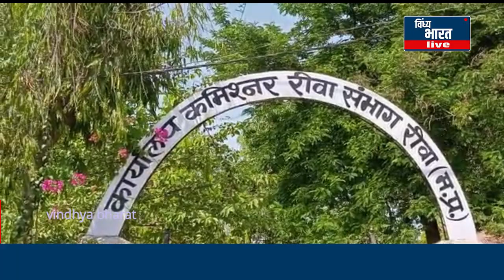महिला बाल विकास संयुक्त मोर्चा संघ ने कमिश्नर कार्यालय का 3 हज़ार महिलाओं ने किया घेराव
vindhya bharat live संयुक्त मोर्चा की महिला बाल विकास की महिलाएं विगत 15 मार्च 2023 से पूरे मध्यप्रदेश में अनिश्चितकालीन हड़ताल पर हैं जिसमें आंगनवाड़ी कार्यकर्ता सहायिका संघ पर्यवेक्षक संघ परियोजना अधिकारी शामिल है पदाधिकारियों ने जानकारी देते हुए मीडिया को बताया कि 28 मार्च 2023 को मुख्यमंत्री द्वारा लाडली बहना योजना की वीडियो कॉन्फ्रेंस समीक्षा के दौरान जिले में कम प्रगति होने पर महिला बाल विकास विभाग के परियोजना अधिकारियों पर युवकों एवं आंगनबाड़ी कार्यकर्ता सहायिका के विरुद्ध अनुशासनात्मक कार्यवाही करने के निर्देश दिए गए इस विषय से 15 मार्च 2023 से इनके द्वारा सामूहिक हड़ताल किया जा रहा है इन महिलाओं की मांग है कि बिना सूचना दिए किसी के विरुद्ध भी कार्यवाही ना की जाए जिसको लेकर आज 3 हजार महिलाओं ने कमिश्नर का घेराव किया है